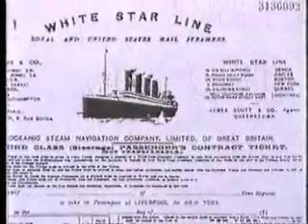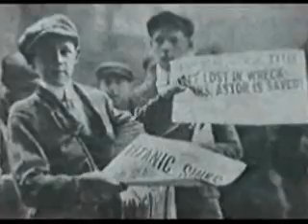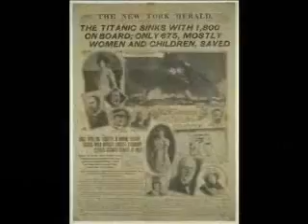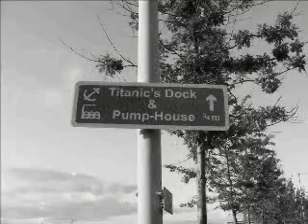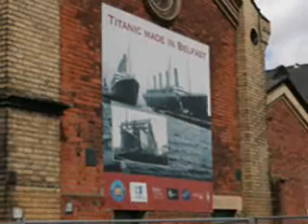TITANIC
Cortos filmados en 1912  Se ha mejorado  la velocidad en algunas partes. Se han reiterado algunas escenas.
La musica es de  Wolfgang Amadeus Mozart -"Ave verum corpus"